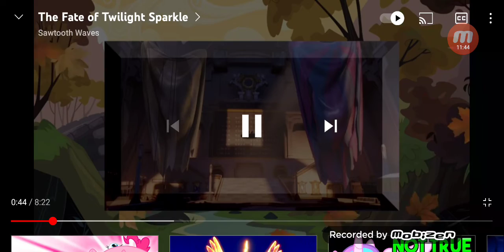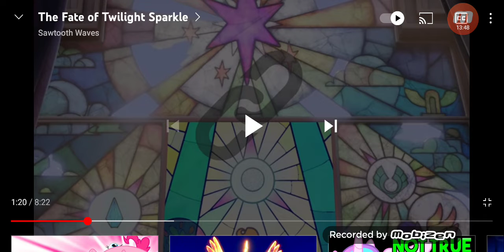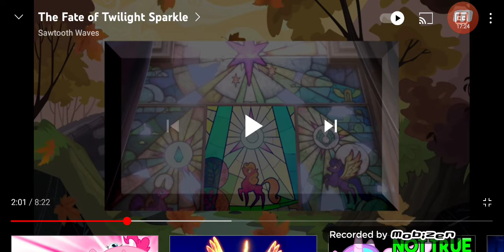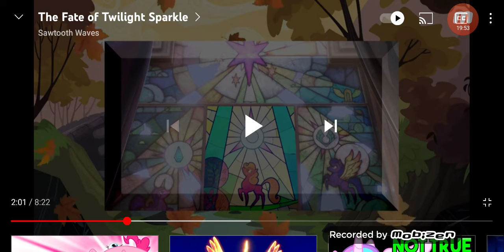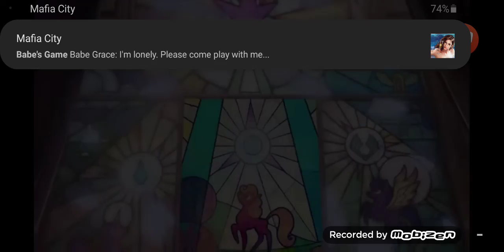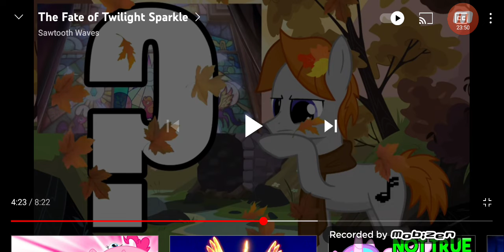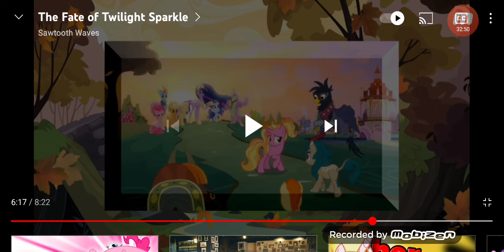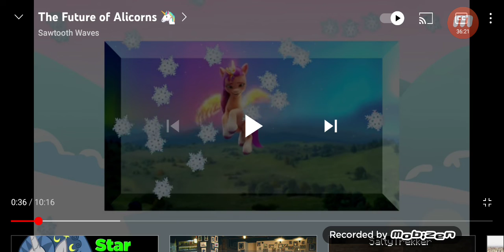Is Brony Notions Theory Correct?! My Little Neighbors/ Alicorn Wars theories